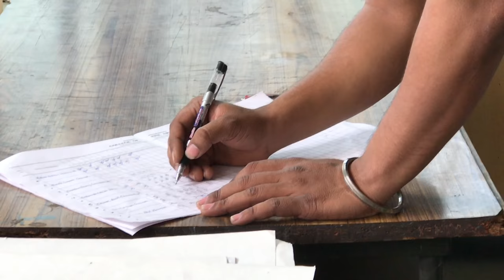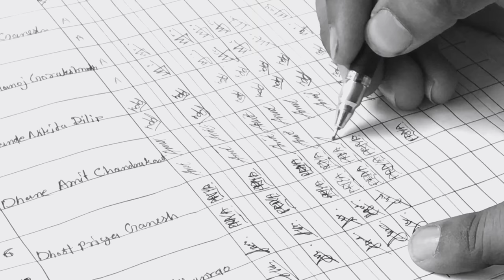Bharati vidyapeeth mfa 2016-17 batch